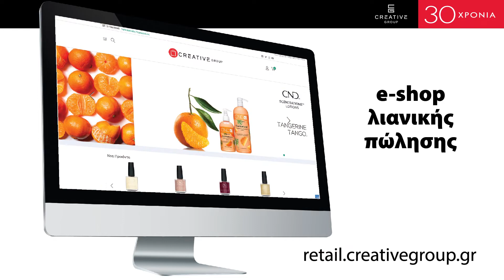30 χρόνια Creative Group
CREATIVE GROUP - 30 χρόνια... δημιουργούμε ομορφιά!